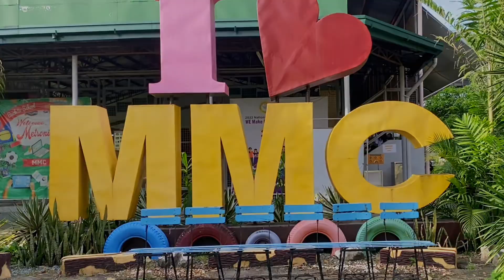MMC | Criminology Action Force